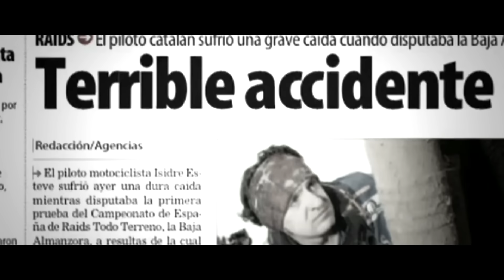Pinto "Wahin" - Siente que estás vivo (Videoclip oficial proyecto solidario VeAPorTusSueños)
ADQUIERE EL SINGLE EN EL SIGUIENTE ENLACE Y COLABORA CON LA ASOCIACIÓN PALLAPUPAS.

Videoclip resultante del tema realizado por los ganadores del proyecto benéfico y solidario de J.M. Pinto, VeAPorTusSueños. Dicho tema será incluido en el álbum del guardameta y productor gaditano. Puedes adquirir el tema, cuya recaudación irá destinada íntegra a la asociación Pallapupas entrando en la página oficial del proyecto La producción corre a cargo de Pinto, artísticamente conocido como Wahin y la letra es el resultado de la adaptación de la propuesta de Juanra Vicente (la cual contiene frases de Virginia "Las láminas de ECV") por los 5 ganadores del concurso: El Elegido, Willy, M.Ly, El Huérfano y La Xula.
Dicho videoclip cuenta con la colaboración de todo un ejemplo de superación y motivación, el piloto, Isidre Esteve así como su fundación la cual nos abrió sus puerta para rodar parte del videoclip y conocer la estupenda labor que realizan. La historia del actual piloto de rallys en la categoría de buggys, transcurre en paralelo a la historia de dos bailarines Juanma y Lourdes que tampoco renuncian a su sueño hasta que consiguen alcanzarlo.
Puedes adquirir el tema "Siente que estás vivo" haciendo un donativo cuyo importe irá destinado íntegro a la asociación Pallapupas.

Acordes de la canción:
Mi m
Do
Sol
Re

Song's  chord:
E m
C
G
D